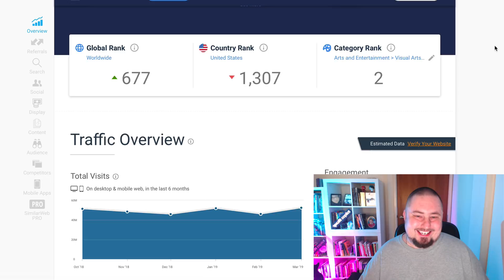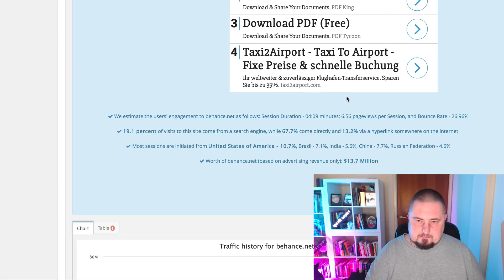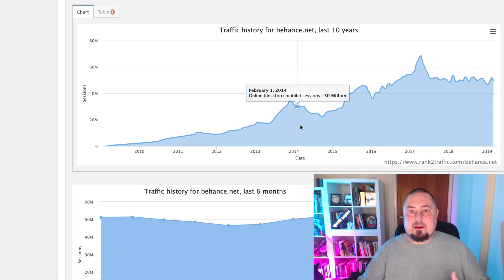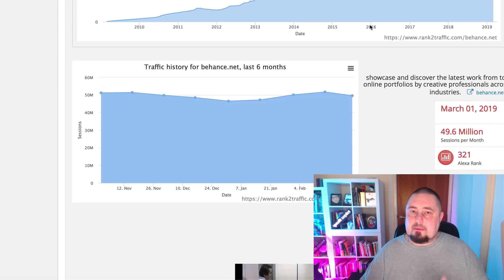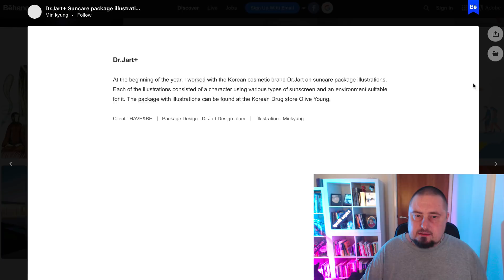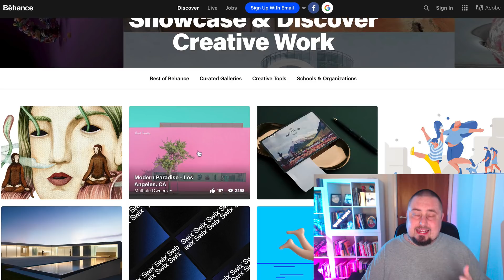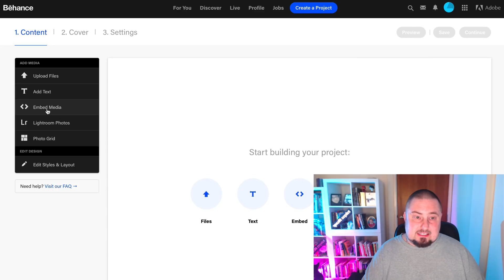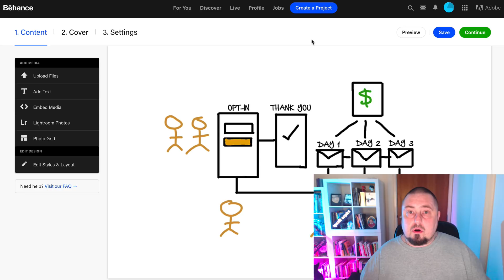52 Million Hits: New Traffic Source For Entrepreneurs, Affiliate Marketing & Adsense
Here's a new traffic source for entrepreneurs, digital marketers, bloggers and affiliate marketers, and it's Adsense safe too.